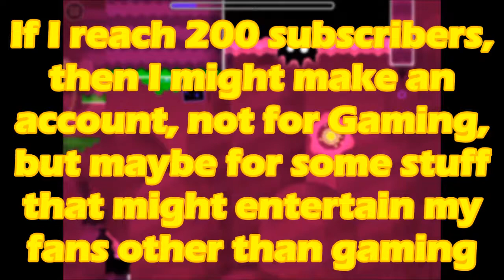Geometry Dash [2.0] - Portal by Minesap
ANOTHER OF THE SAME KIND OF LEVEL! It's a GD remake of the original video game "Portal". This level was made by Minesap. Please check him Out!

Level ID: 11357573
Difficulty: Hard, 4 Stars
Length: Long
Featured: Yes
Coins: 3